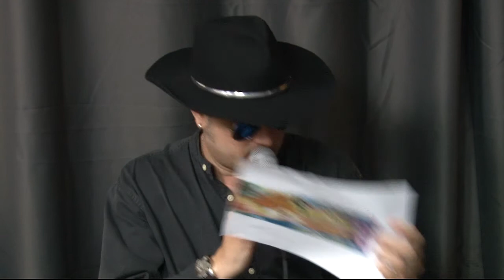SOFT TV :: Eustance, We Have A Problem [Singapore Music]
Formed in October 2014, Eustance We Have A Problem has been working hard on their original music. Drawing inpiration from each member's influences ranging from bands like Muse to Paramore to Avenged Sevenfold to The National, the music reflects themes that speaks to the member.

They are currently working on writing more materials before their debut EP, targeted for release next year.